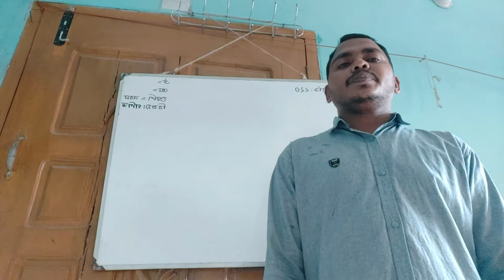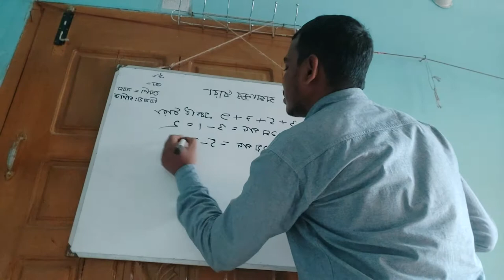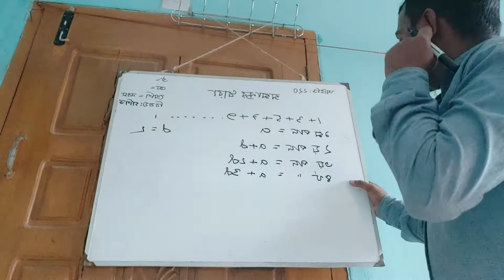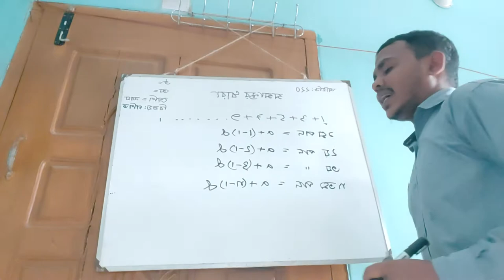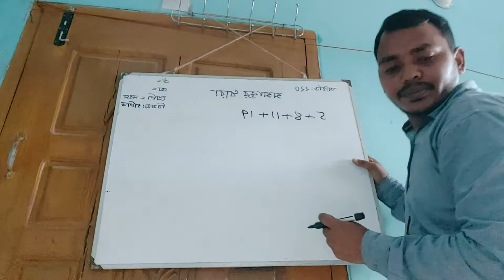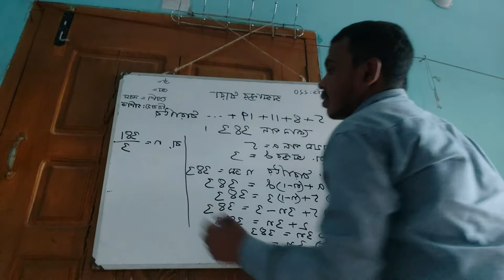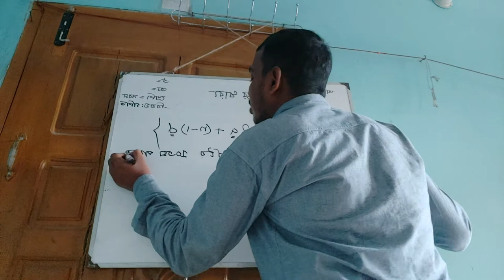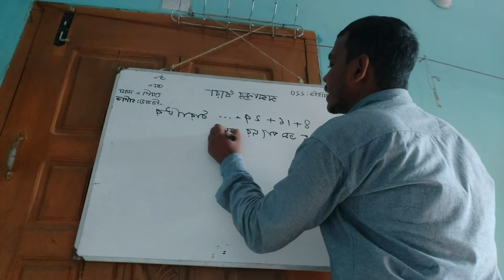18 June 2021